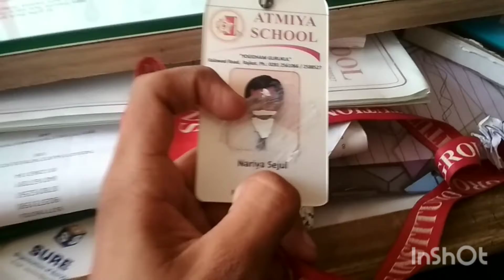Vlog_21 project work with friends |Dhaivat jogiya